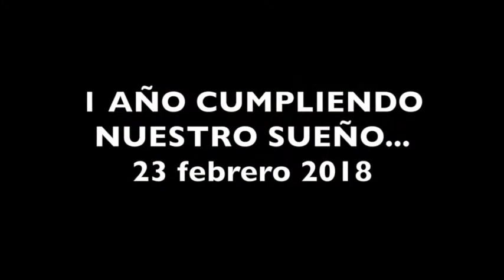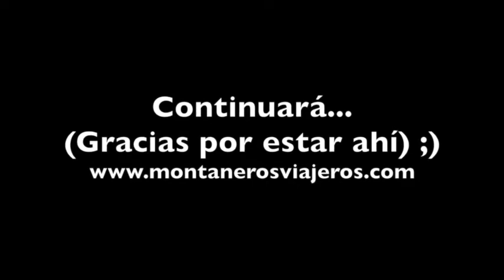1 año viajando por el mundo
1 año viajando por el mundo cumplimos en febrero del 2018.
Nos costó tomar la decisión porque tienes muchos miedos. Pero al viajar esos miedos desaparecen.
Lo que te aporta viajar cuesta ponerlo con palabras porque es aprendizaje en todos los sentidos: conocimiento personal, en nuestro caso también de pareja, conocimiento de otras culturas...
Aprendes a tomar decisiones, idiomas, a estar cómodo en la incertidumbre...
Desarrollas unas habilidades que si estuvieras e tu zona de confort no las tendrías porque no estás expuesto a tantas situaciones diferentes.
Viajar por el mundo sin fecha de regreso es la mejor decisión que he tomado en mi vida.
En febrero de 2018 cumplimos un año pero esto continúa...